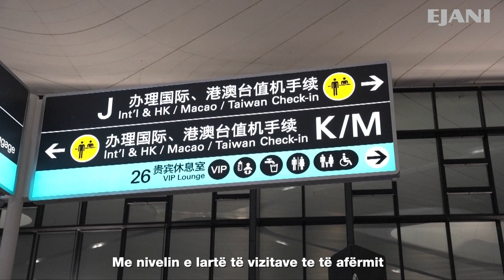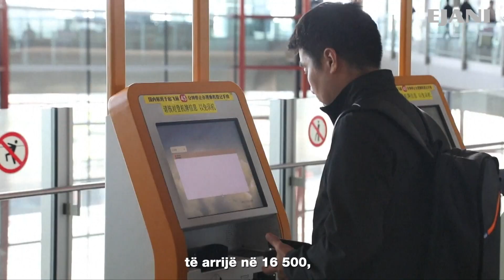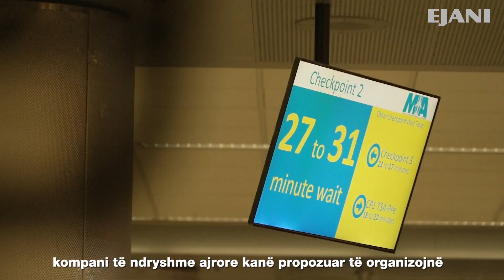Vëllimi i trafikut të udhëtarëve i aviacionit civil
Transporti i sivjetshëm i Festës së Pranverës në Kinë do të fillojë sot dhe do të përfundojë më 5 mars, me një kohëzgjatje gjithsej prej 40 ditësh. Parashikohet që trafiku i udhëtarëve i aviacionit civil gjatë Festës së Pranverës të arrijë në 80 milionë.